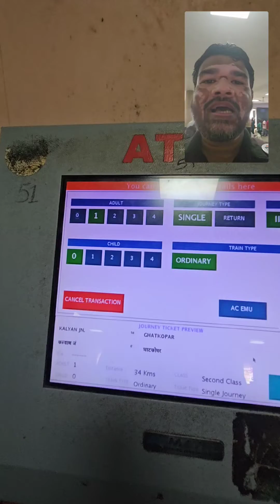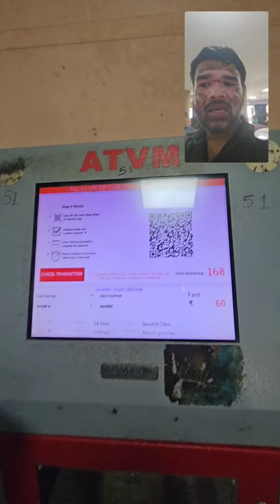Mumbai Local Train Ticket Booking Using UPI Application